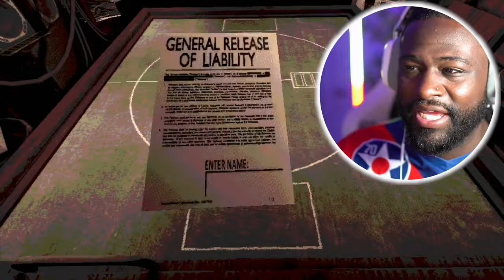New Challenges Await! | Dez2Fly Plays Buckshot Roulette Update Part 3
Join Dez2Fly on a perilous adventure in 'Buckshot Roulette,' a game where courage meets chance in the ultimate test of survival. Watch as Dezmen defies the odds, with each decision and each pull of the trigger holding the weight of destiny. This heart-pounding series is not just about playing a game; it's about facing fear head-on and emerging victorious against the shadows of uncertainty.